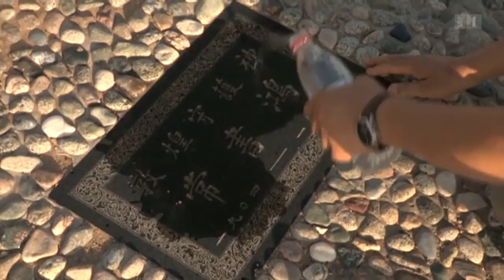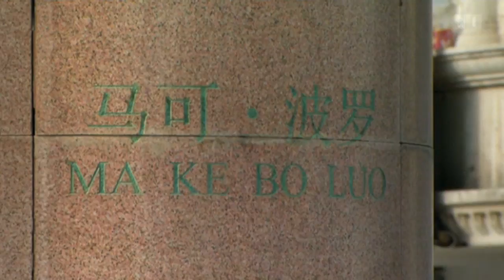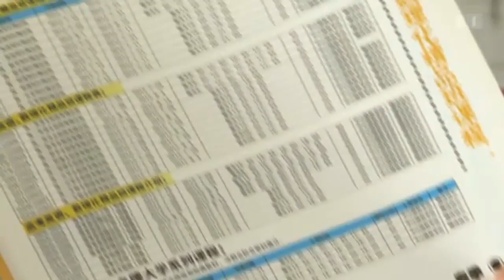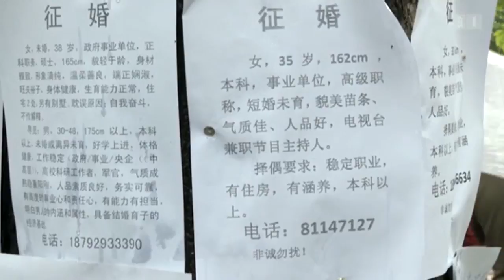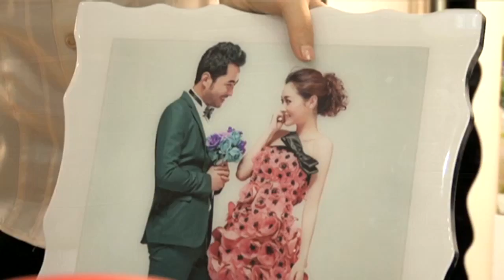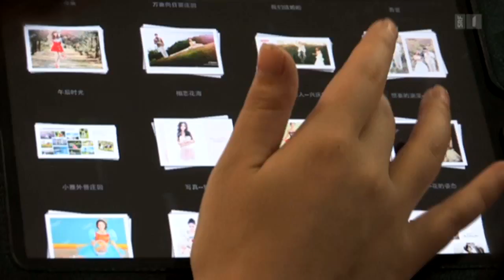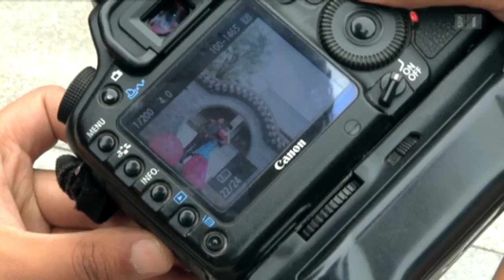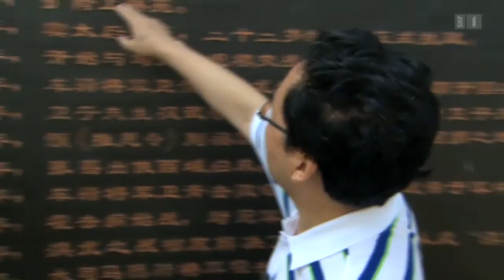Die Seidenstraße7 - von Venedig nach Xi’an - deutsch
Die siebte und letzte Etappe führt von Dunhuang über Zhangye und Lanzhou bis ans Ziel in Xi‘an.